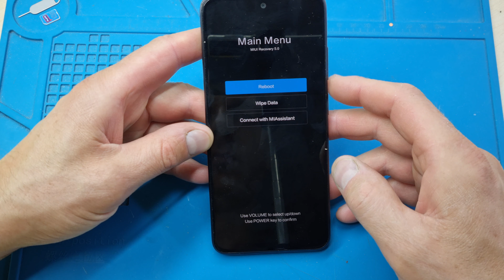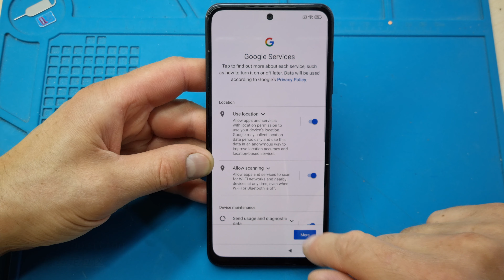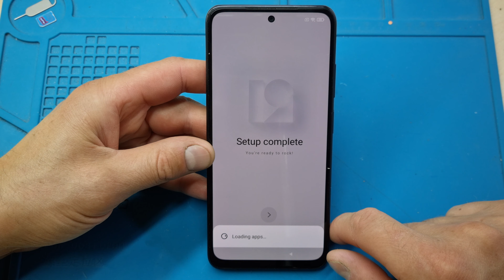Xiaomi Redmi Note 10 Hard Reset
Xiaomi Redmi Note 10/10 pro Hard Reset,  Pattern unlock, xiaomi redmi note 10 hard reset

hard reset
hard reset redmi note 10
how to
how to hard reset redmi note 10
how to reset
how to reset redmi note 10
how to reset xiaomi note 10
how to reset xiaomi phone
pattern unlock
pattern unlock redmi note 10
redmi note 10 pattern lock
redmi note 10 pattern unlock
redmi note 10 reset
techmobil
xiaomi redmi note 10